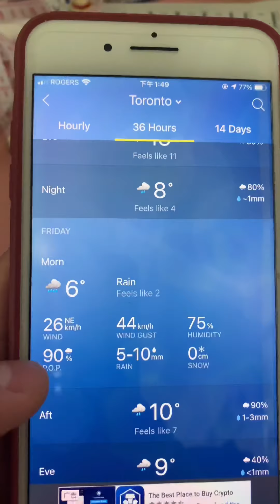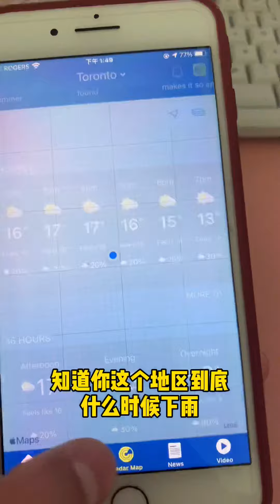来加拿大还不知道怎么看天气预报？！ | 多伦多生活的Gary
Gary Li 全职资深多伦多地产经纪，经验丰富！分享多伦多生活，地产信息！
如果您有买房卖房租房的需求，请联系Gary， 微信：garyintoronto

一口气把你所需要的家庭工具一次性都买全吧！！